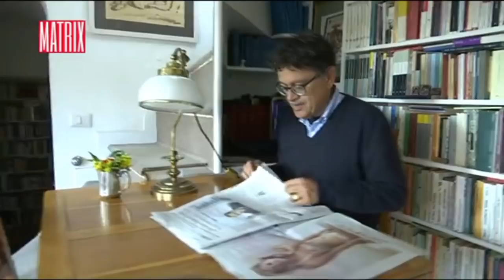Il prossimo governo e il partito trasformista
A Matrix del 9 marzo 2018, Marcello Veneziani analizza la situazione post-voto